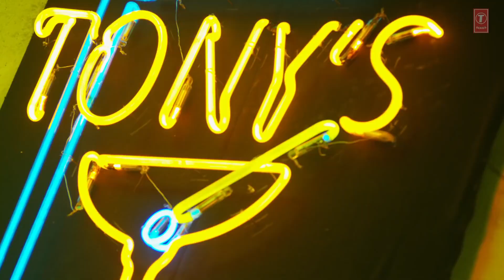Bijli-_-Ki-_-Taar-_-Song (Official -_- Video)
Bijli -_- Ki -_- Taar -_- Video-_-(Official  Song)
(1080HD)